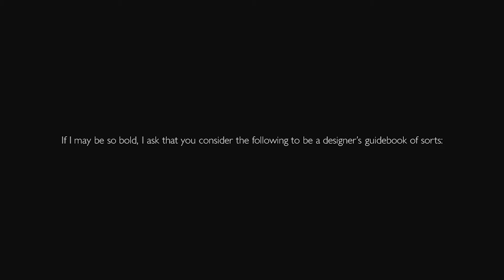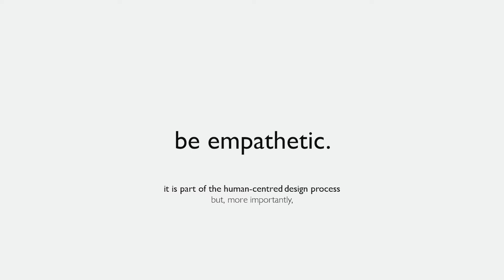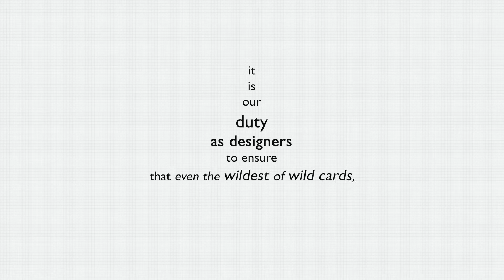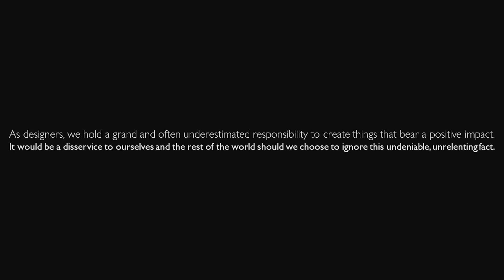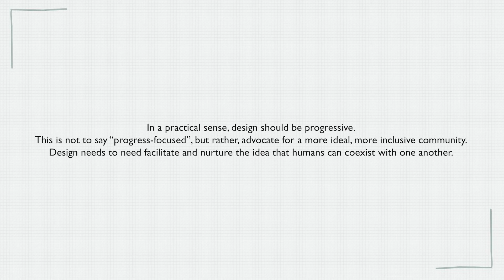A Manifesto For Designers (by An Aspiring One)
formerly titled: "i worked at this for 12+ hours straight for uni pls like xoxo"

I hope this video finds you well.
The title is not, in fact, clickbait. This was rushed and I am tired, but I submitted it on time : ) and that is all that matters.
Jk. Enjoy the process. Enjoy the video.

Kindest regards,
- Abigaiel